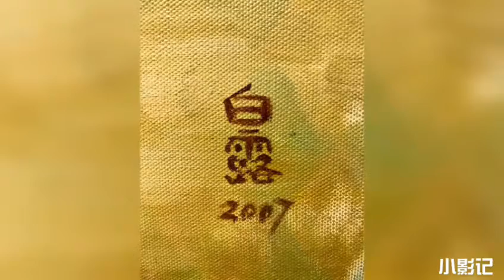2018吳白露油個展_美女Lin Chen佳賓來，驚豔開心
2018吳白露油個展_美女Lin Chen佳賓,我的好姐妹滔來，驚豔開心，圖作芳香滿展廳。